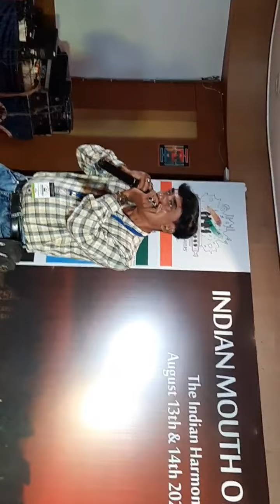Duniya mein logo ko(Apna Desh), Harmonica instrumental।। at IMP, PURI.।। 2022, 13th &14th August.।।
Document from Bivas Mohanty